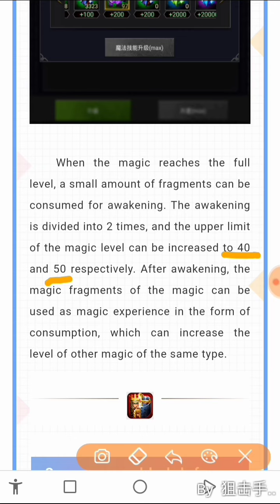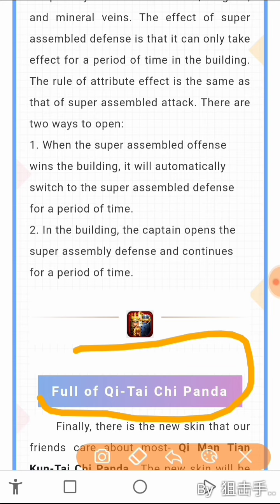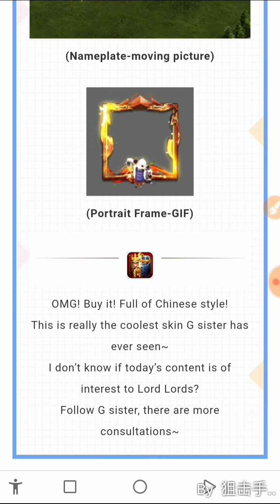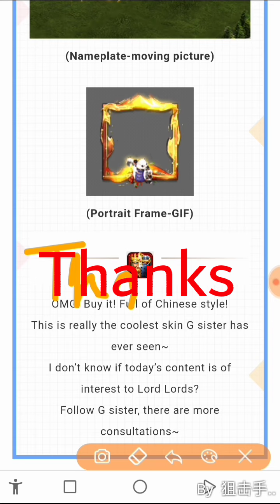New Super Rally Defense and Panda Skin Attack